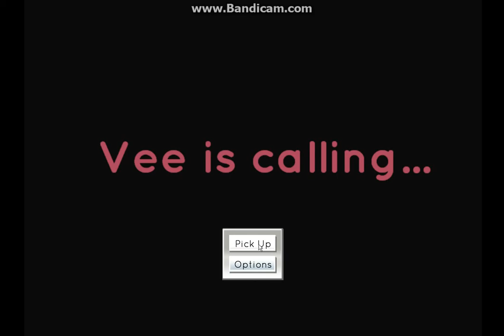I THOUGHT I COULD TRUST HER | Vee Is Calling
Just your everyday Skype date... Well, I sort of rushed the outro so, I just want to say, have a wonderful morning, afternoon, or night depending on your time standards and where you live, and goodbye!!!